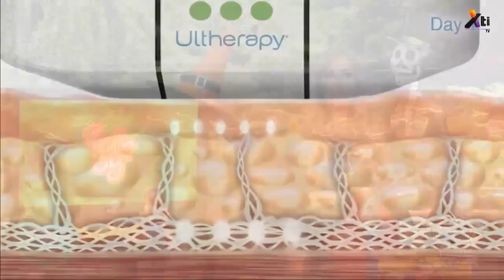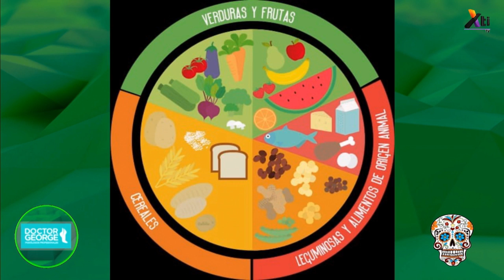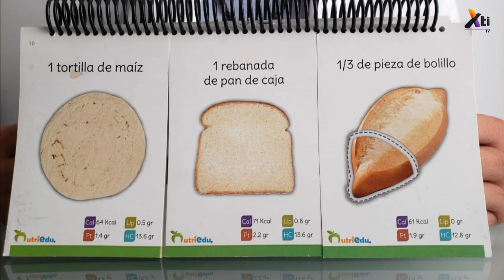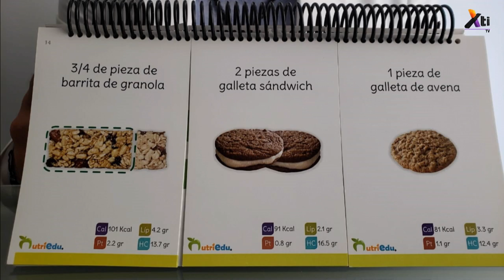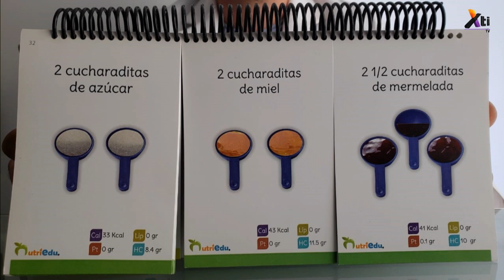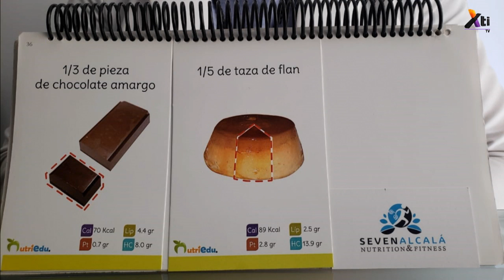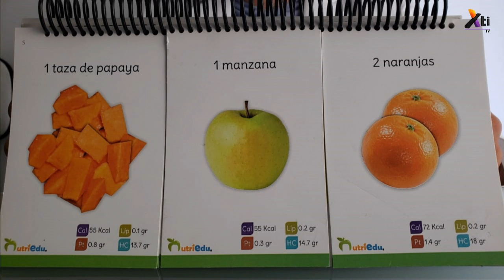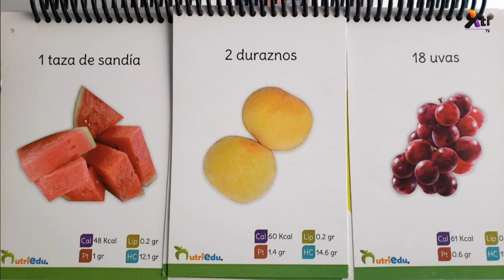GOLOSINAS de Halloween en la NUTRICIÓN de los niños 🍬🍭 | Alimentos SALUDABLES para niños 👨🏻‍⚕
¿Cómo es la nutrición de los niños en época de golosinas? El Nutriólogo Severino Alcalá nos explica cuáles alimentos saludables brindarles a los peques de casa para esta temporada de Halloween.